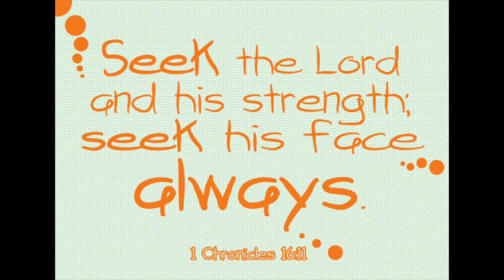QUICK WORK-OUT: BRW GET FIT WITH ME ✘ 20 MINS OR LESS ✘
Join me In today’s episode of BRW GET FIT WITH ME 20 MINS OR LESS. I will show you how to complete a quick work-out in less than 20 mins with limited space nyc apartment. LET'S GO!

P.S. Thank you for stopping by and showing me♥

Exercise ⇣
✘ 35 Jumping Jacks
✘ 10 Straight leg lifts
✘ 5 Push Ups
✘ 25 Crunches
✘ 10 Sit Ups
✘ 20 Sumo Squats (*dumbbell optional)
✘ 15 Lunges
✘ 15 Sec. Plank
✘ 25 Sec. Wall Sit

Editing Footage Credit:
♥Big Thanks to the following♥

↳Yours Truly
Production:
↳ I-Phone 7

BUSINESS: All serious business related inquiries should be sent to

1 Chronicles 18:11